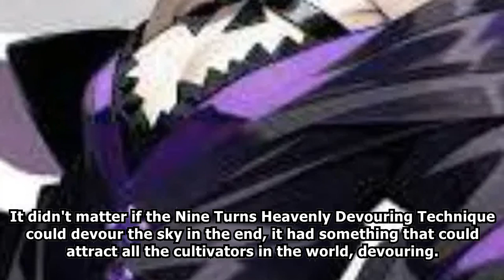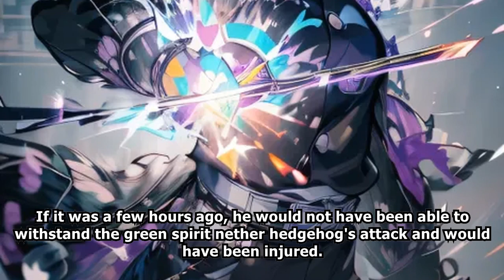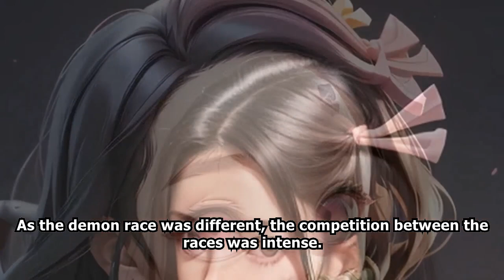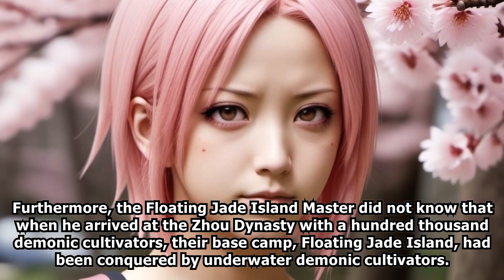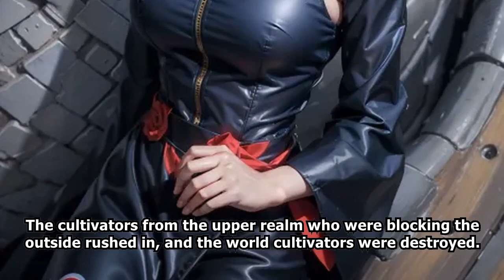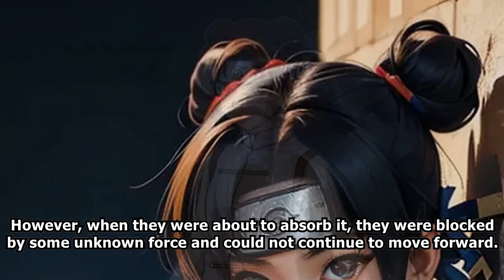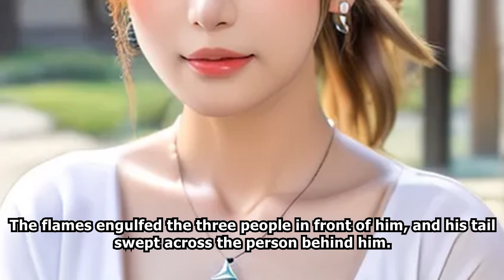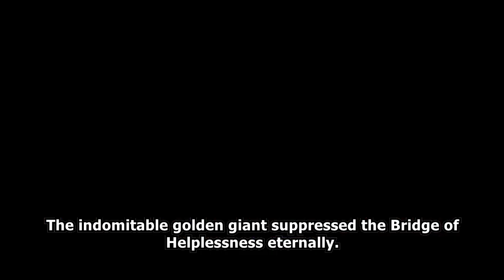XUANHUAN: Traveling to Several Worlds With a System /Part 3/ -Audiobook-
He Chuan transmigrated to an alternate world where everyone could reincarnate.In this world, all citizens who reached 18 years old could acquire a chance to temporarily reincarnate to another world.
They could reincarnate to various worlds such as an Eastern fantasy world, Xianxia world, Western fantasy world, an urban world with advanced martial arts, or even a sci-fi world of the future.
They would acquire a mission along with the ability required to survive in that particular world.If they successfully completed the mission, they would become a permanent Reincarnator.
They could then embark on the journey of being rich and successful.If they failed the mission, they would become ordinary commoners. The gates to the new worlds would be forever closed to them.
He Chuan reincarnated to his first world.[You reincarnated into a world of martial arts. You are an orphan and a loser.
You awakened the Deduction System.]He Chuan devoted himself to deducting various kinds of martial arts.
He extracted the essence of each technique and merged them into a unique system.In the end, he became the greatest legend in Jianghu.[You acquired S rank evaluation.
You may choose to keep the power you gained during this reincarnation and use it again in your future reincarnations.
He Chuan chose to keep the Deduction System decisively.He then reincarnated to his second world.
You reincarnated to a fantasy world.
You are talented and are the eldest son in the royal family.
Sit back and enjoy as He Chuan breaks through the limits of the world and crushes the void.

webnovel audiobook,
webnovel audiobook chapter 1,
audiobook webnovel,
chinese webnovel,
chinese novel audiobook english,
chinese audiobook,